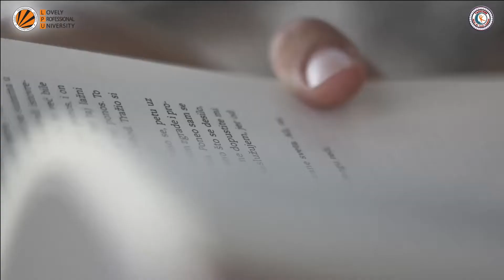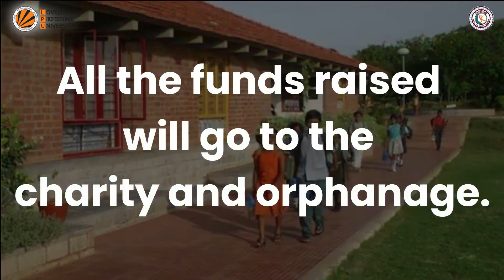UDAAN 4.0 | Independence Day | Tachyons LPU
Our Lives became much harder due to this covid, especially for those living in slums, orphanages, and other hard-to-reach places.

How can we help those who are dealing with such issues?
If you had a chance to save a life with your talent, what would you do?

As a responsible citizen of INDIA, you will save their lives. You are India's hero and will help the people.
Our team is working on it. Tachyons is taking the lead by Udaan 4.0.

Udaan 4.0 is the fourth edition of UDAAN.
This event will RAISE FUNDS FOR THE ORPHANAGE "SOS CHILDREN'S VILLAGE (FARIDABAD)''.

Many inspiring people and big companies had collaborated with us in this promising event.

This event will happen on the auspicious occasion of INDEPENDENCE DAY.

To help the needy and serve the country, Tachyons is simply a way to help in an hour of need.
Several inspiring personalities shared the same concern.

Participants can take part in these activities:
1. Singing
2. Dancing
3. Painting
4. Sketching
5. Fashion (Traditional & Western)
6. Photography
7. Mehndi
8. Poetry

Last date of submission: 15th August

Our inspiring guests are :

*ANNA HAZARE
After Gandhi Ji, he was considered the most prominent social activist of India.
He truly inspires us.

*ANTARA NANDY
She is a Playback singer for Indian films. Finalists on the reality show Sa Re Ga Ma Pa L'il Champs-2009. She might be known to you as Nandy's sister.

*HARUN ROBERT aka Rob:
He is Artist, Youtuber, and TV personality from India. Pogo's popular show M.A.D. was hosted and directed by Rob. He has been in our lives since childhood.

*SATISH KUSHWAHA
He is a Blogger, vlogger, and YouTuber (680k+ subscribers) | Winner of 5 YouTube Play Button Awards | Featured in Josh Talks, Economic Times, and Daily Hunt

*Ashish Bhatia:
He is an Indian actor, dancer & choreographer. In the 12th season of MTV Splitsvilla, he was one of the contestants. Also made his debut in a TV series.

*JUHI BHATT
Juhi Bhatt is an Indian actress who primarily performs in the Hindi language. Tum Se Na Ho Paayega (2019) is her most famous work.

*ALIKA BHAT
She has 6887 subscribers on YouTube and is an excellent artist and painter.

*ABHISHEK ANAND
Founder of the bizcrownofficial and fantastic freelance graphic designer.

*AJITABHA BOSE
Ajitabha Bose is an Indian author, filmmaker, and publisher. He holds the national record for publishing the most compact love story book in India.

*AKHIL KUMAR
He is a traveller, actor, and entrepreneur. He also gave a TEDx talk and loves doing social work.

Register today and save a life!
As part of this event, ALL OF THE FUNDS WILL BE DONATE TO AN ORPHANAGE "SOS CHILDREN'S VILLAGE (FARIDABAD)".

Registration Fee: ₹50/Participant (on each category)